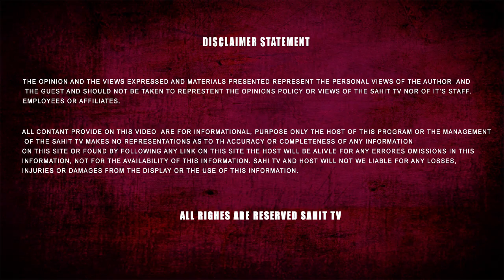Amritsar Airport | ਕੱਲ੍ਹ ਅੰਮ੍ਰਿਤਸਰ ਏਅਰਪੋਰਟ ਦਾ ਅੱਖੀਂ ਡਿੱਠਾ ਹਾਲ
ਕੱਲ੍ਹ ਅੰਮ੍ਰਿਤਸਰ ਏਅਰਪੋਰਟ ਦਾ ਅੱਖੀਂ ਡਿੱਠਾ ਹਾਲ

After the heavy rainfall Guru ramdas  airport amritsar, punjab